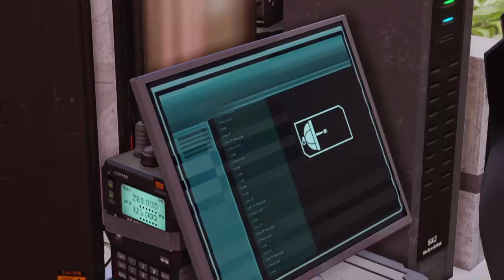Let's Play X-Com 2: Part 19 "The Viper King"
X-Com 2 is owned by Firaxis and 2k games